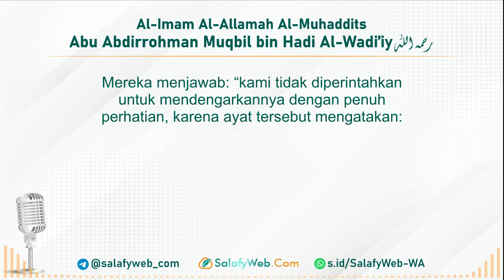Apakah Harus Mendengarkan Khutbah dari Khotib Hizbiy?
▶️ Apakah Harus Mendengarkan Khutbah dari Khotib Hizbiy? serta Nasihat untuk Tamayyuz (Pemisahan Diri dari Ahlul Bathil agar Terbedakan)

🎙Al-Imam Al-Allamah Al-Muhaddits Muqbil bin Hadi Al-Wadi'iy رحمه الله تعالى